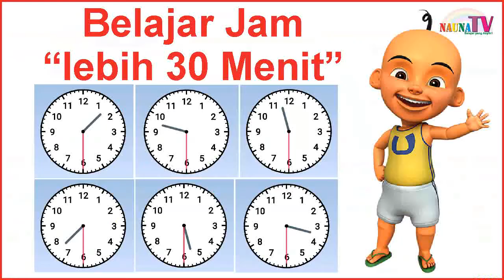belajar jam dan waktu yang lebih 30 menit untuk anak SD bersama Upin dan Ipin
Belajar membaca
belajar berhitung